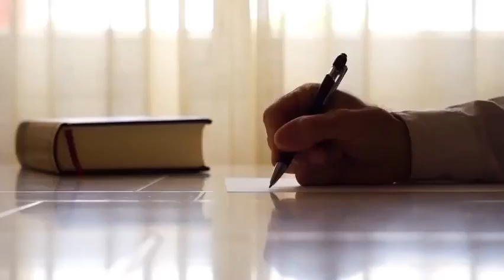28- Est-ce que cela t'arrive de faire l'amour même si ça ne te tente pas?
Est-ce que cela t’arrive de faire l’amour même si ça ne te tente pas? Je devrais peut-être dire à quelle fréquence est-ce cela t’arrive? Est-ce rarement, parfois, souvent, tout le temps?

Même si aujourd’hui nous n’avons plus à faire l’amour par devoir conjugal et que la sexualité est un choix, il arrive trop fréquemment que l’on accepte volontairement de faire l’amour pour faire plaisir à notre partenaire, pour ne pas décevoir, pour ne pas perdre l’amour de l’autre, pour combler ses besoins, parce que je ne peux pas toujours dire non, etc. Bref, pour des raisons autres que pour notre plaisir.

Savais-tu que ce genre de faux oui, de consentement déguisé est très néfaste pour ta libido et ta relation de couple? En effet, transgresser ses limites même si on banalise ce fait engendre une perte de confiance et de sous-estime de soi. Cela se fait sournoisement mais c’est bien là. Vous allez commencer à vous détester mais cela se traduira tout d’abord par détester l’autre. Vous allez lui en vouloir de transgresser vos limites même si vous ne dites rien.

Cela nous démontre à quel point on ne respecte pas les besoins de notre corps et de notre être lors de la rencontre sexuelle. On la résume à une satisfaction orgasmique. Pas étonnant que l’on soit si insatisfait.

Les exercices que nous vous proposons dans Monter au 7e ciel vous permettront de changer votre perception du plaisir et de la rencontre amoureuse afin de vivre davantage de satisfaction.